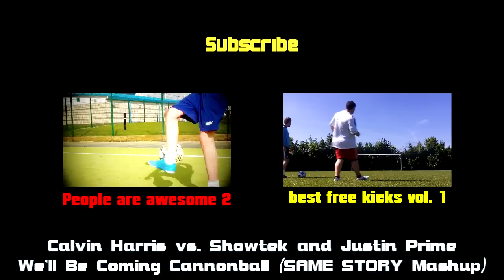PEOPLE ARE AWESOME FOOTBALL EDITION 3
People doing incredible things with a football. Amateur footballers only.
Please message me immediately if there are any problems concerning the music. Thanks.

The third edition of „People Are Awesome Football" is finally here. Check it out and please share those awesome skills with your friends via Facebook, Twitter and other social networks.

Let me know if you are interested in a 4th part of the series by clicking on the „like"-button.

Calvin Harris vs. Showtek & Justin Prime - We'll Be Coming Cannonball (SAME STORY Mashup)